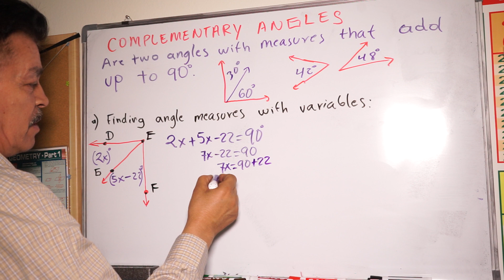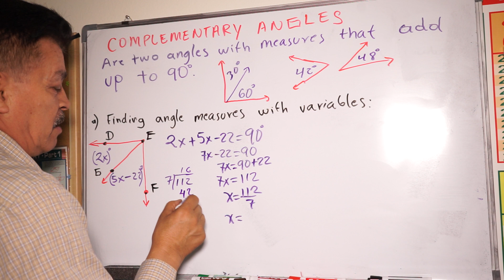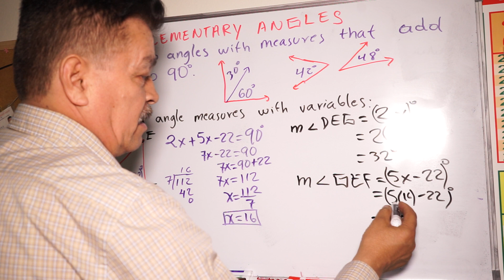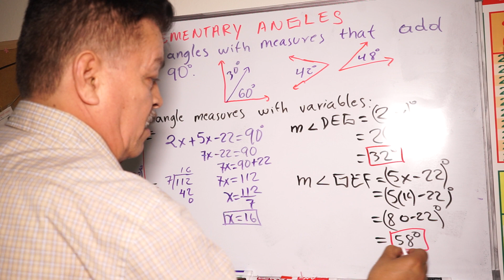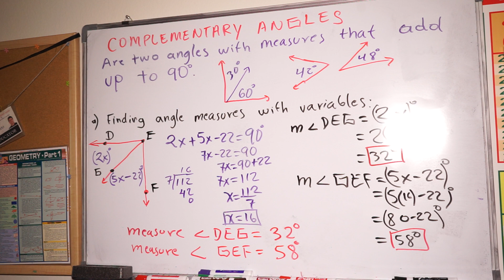What are the COMPLEMENTARY ANGLES? | Geometry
What are COMPLEMENTARY ANGULOS? COMPLEMENTARIOS.